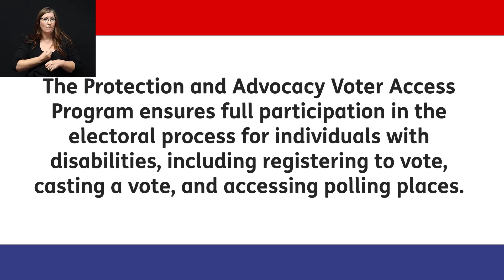Why Voting is Important to You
Many thanks to the Maricopa County Recorder's Office and the SABE Board Members